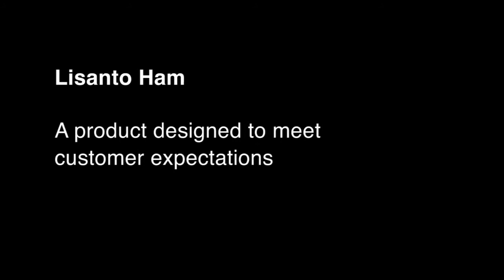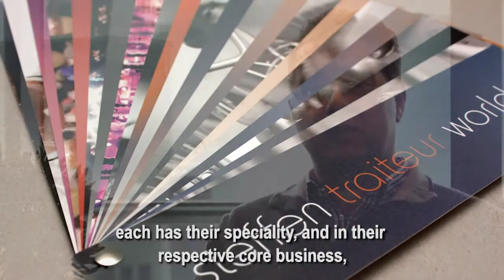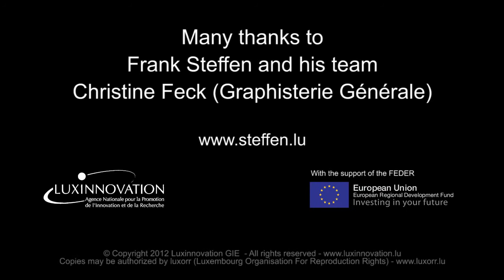DESIGN TALK WITH FRANK STEFFEN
Innovation by Design in Luxembourg companies
Frank Steffen (Steffen Group) on "Development of new markets through design"

Interview produced by Luxinnovation- Agence Nationale pour la Promotion de l'Innovation et de la Recherche, Mudam Luxembourg - Musée d'Art Moderne Grand-Duc Jean and the European Union - European Regional Development Fund